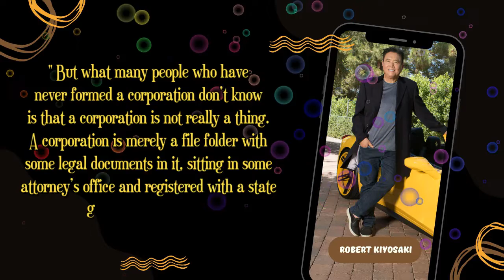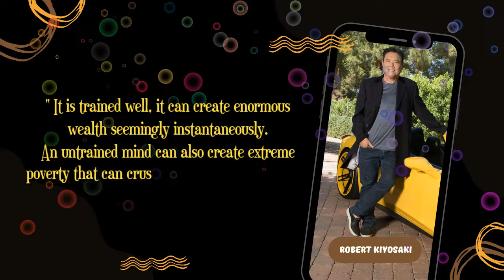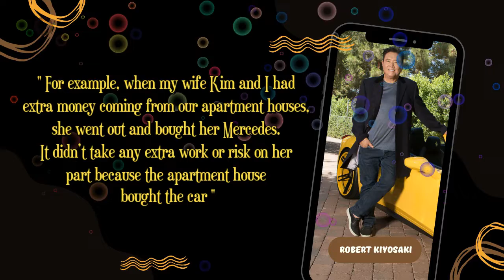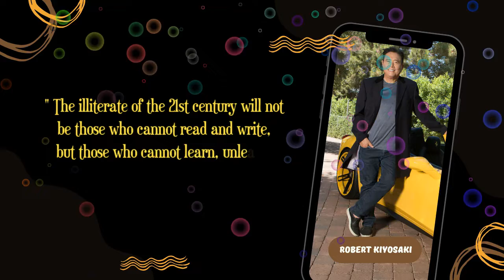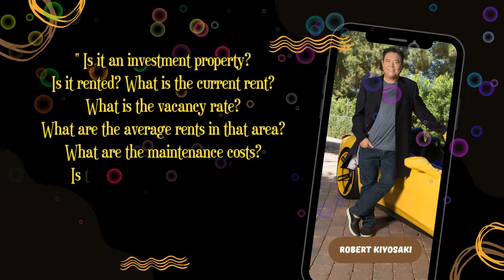The Poor And Middle Class Work For Money | Robert Kiyosaki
Quotes Robert Kiyosaki